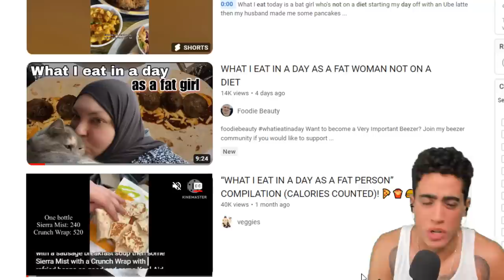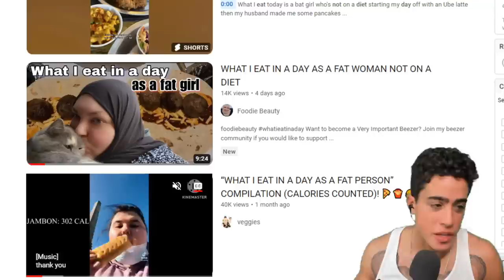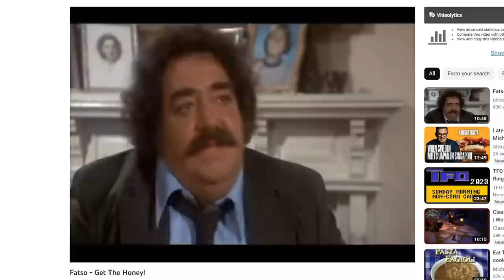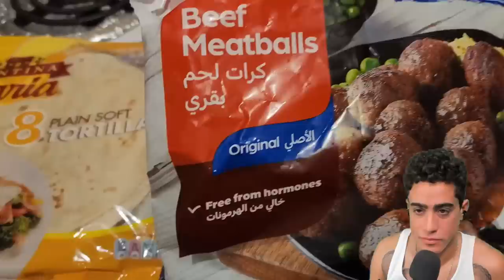What a FAT GIRL EATS! Can we help Foodie Beauty lose weight?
00:00 - at least we are being honest
01:07 - Mashallah
04:21 - Brain fried
07:17 - Took us 7 minutes to see some food
12:03 - Nescafe™
13:34 - Garbage bag full of seeds
15:05 - Salad is a BOWL OF CHEESE LMAO
16:39 - GRADE A AMERICAN CORN
17:47 - She needed a few bites before filming
19:40 - A little rough